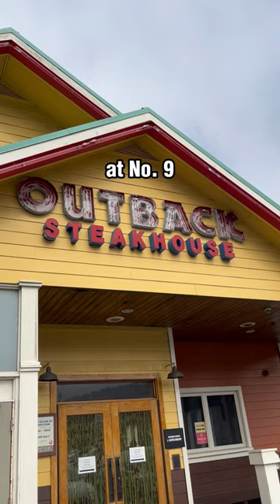Ranking American Steakhouses (Day 2)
I spent $38 on a steak at Outback Steakhouse.